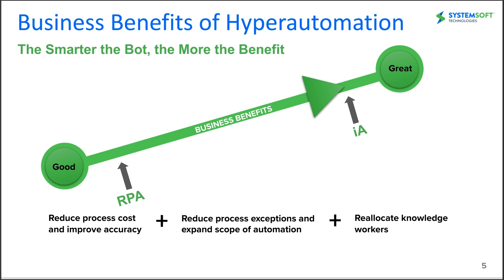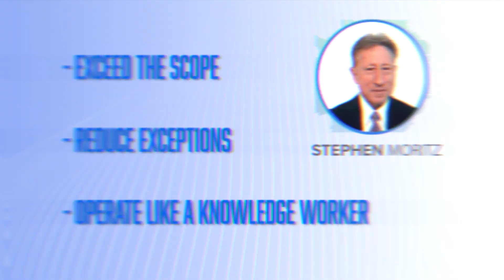Business Benefits of Hyperautomation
Stephen Moritz, System Soft Chief Digital Officer, shares the business benefits of Hyper automation and what it can bring to your organization. He talks about the value RPA can give and how it can take your business from good to great!